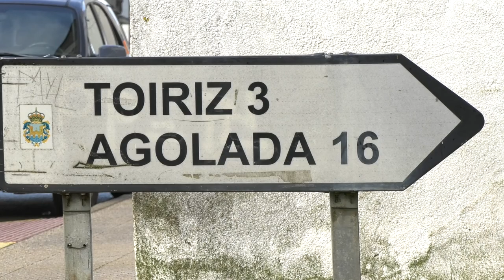Visita á nova senda peonil da EP-6306 en Vila de Cruces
A presidenta da Deputación, Carmela Silva, e o alcalde Luís Taboada percorreron a nova infraestrutura que transcorre pola EP-6306 na entrada a Vila de Cruces e na que se investiron 167.585€.
Esta nova senda de 300 metros de lonxitude trátase dunha resposta a unha necesidade histórica da veciñanza, que ata a súa renovación tiñan que desprazarse camiñando sobre a propia calzada da estrada provincial.